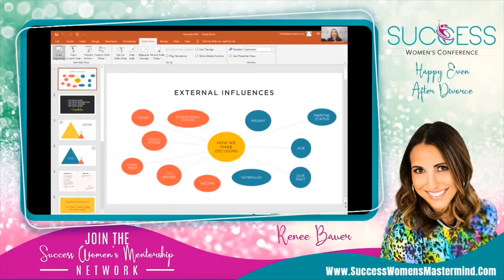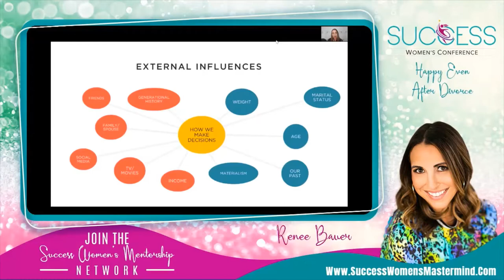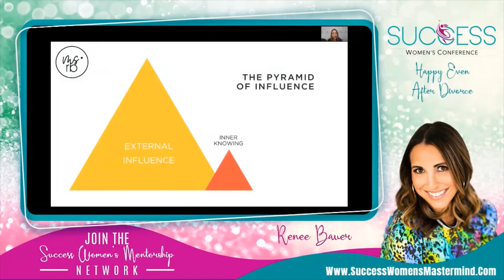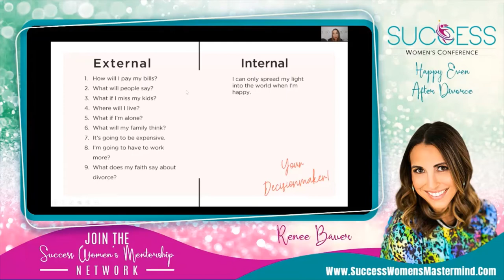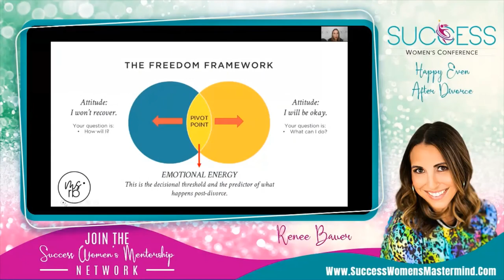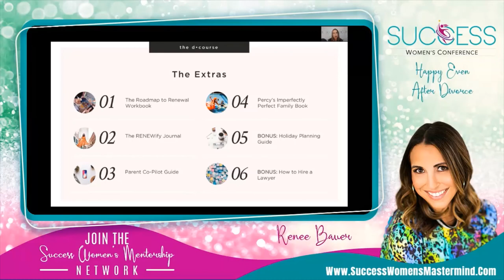Divorce lawyer and coach, Renee Bauer at the Success Women's Conference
Whatever change you are looking to make in life, you can do so long as you are listening to yourself and leaning into your intuition.

I recently spoke at the Success For Women conference on how to:

- Step into your purpose
- Learn to trust your decisions and tap into your decision-maker
- Start building the life you've been dreaming of
- And find your Happy Even After

If you are facing a big change or challenge (such as a divorce) in your life and are looking to break through the fog and find clarity, this is for you.